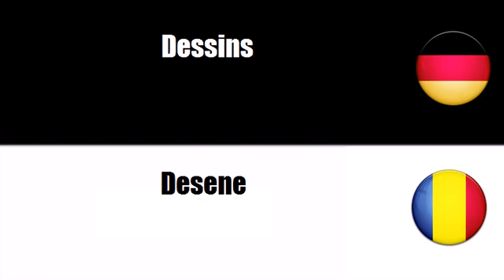Deutsch + Rumänisch = Vederi